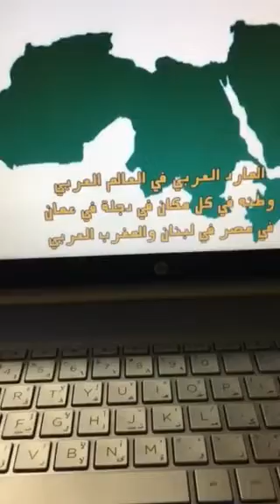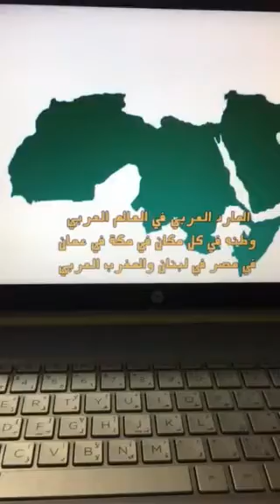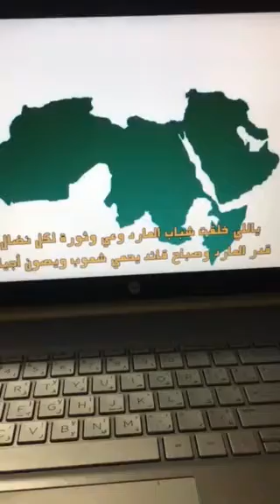أنا وفريد الاطراش المارد العربي